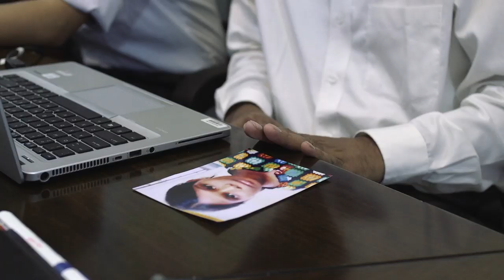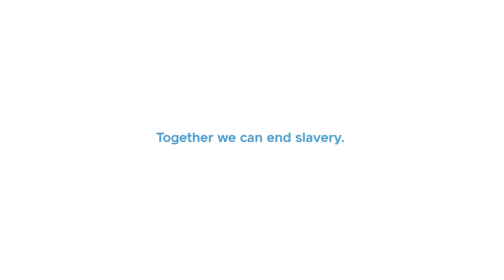Concerts of Hope: “It Is Well”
For the first time ever, we’re bringing you Concerts of Hope.  This week, join Brandon Heath, Sandra McCracken, Robbie Seay Band, Sara Groves and our own colleague Selorm Tamakloe from IJM Ghana, inside their own homes as they bring songs of hope into yours. In between sets, listen as our friends Sara and Troy share with you a few Stories of Hope that will bring a special spark of joy into your home.

Today, artists and concertgoers alike are all stuck at home during this unprecedented time. But that doesn’t mean concerts have to be cancelled. Concerts of Hope is our way of gathering globally in response to the COVID-19 pandemic.

COVID-19 is affecting the communities we serve in a complex number of ways. While International Justice Mission has been working with partners to supply basic needs, like continued aftercare, food, and housing, we are also actively investigating cases of increased violence and human trafficking.
Join us as we send hope to the most vulnerable around the world today

This virtual concert series will release each week featuring an array of artists to bring you hope when we all need it most.

 Sandra McCracken – Justice Will Roll Down
 Brandon Heath – Superman
Selorm Tamakloe – Behold
Sara Groves - Enough
Robbie Seay Band – It Is Well

Thank you for tuning in! Let us know what you think about the concert in the comments.

MB01OSFCK3PJEAK